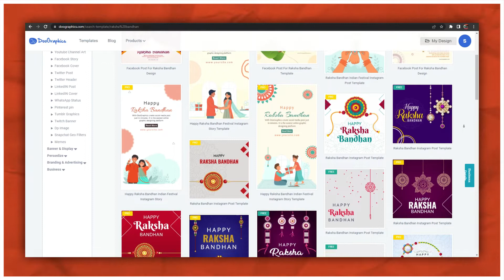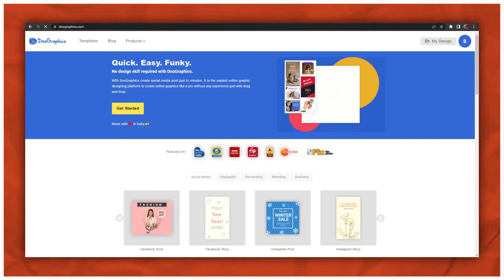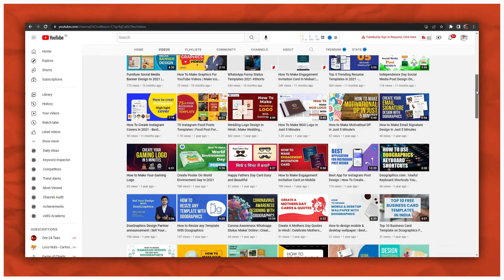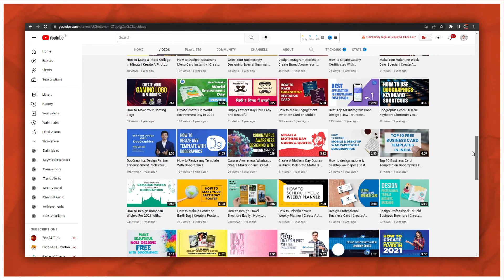Design Raksha Bandhan Post In 2022 | Raksha Bandhan Design Kaise Banaye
*query:-*
Raksha Bandhan Wishes Ka Card Kaise banaye
How To Make Raksha Bandhan Social Media Post In Hindi
Make A Best Social Media Post in Hindi
How To Create Raksha Bandhan Social Media Post In Hindi